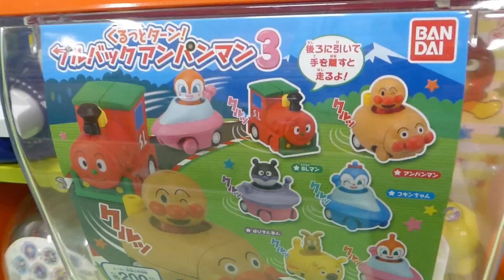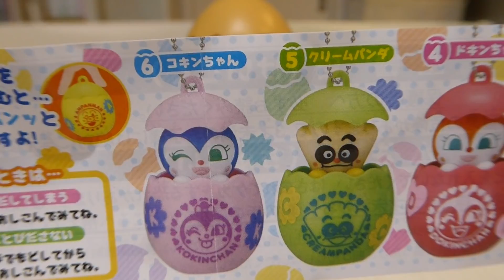【ガチャ】アンパンマンわくわくたまご３☆あんぱんまん2個目・WakuWakuTamago3 Anpanman【Gacha】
アンパンマン2個目だぁ^^